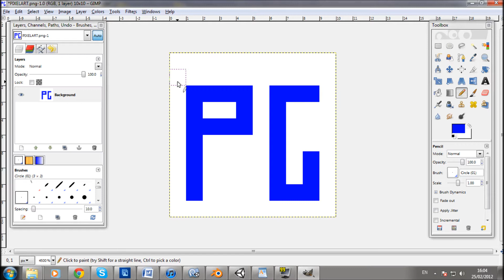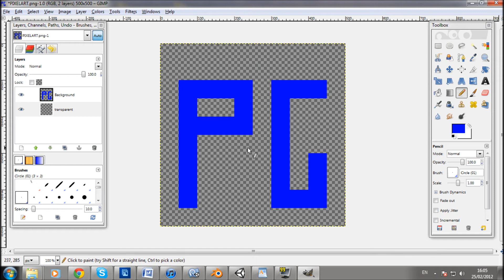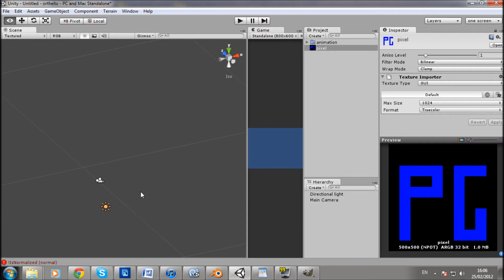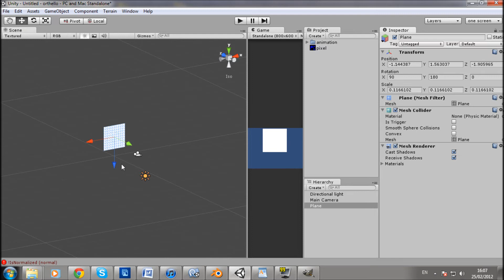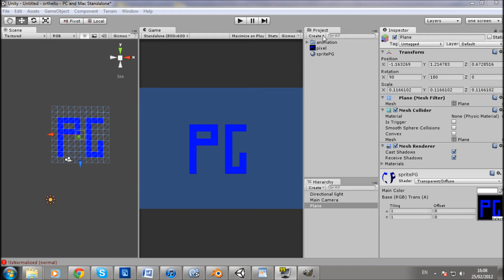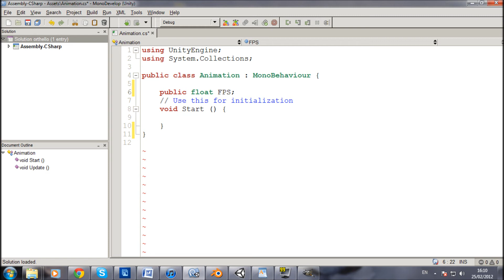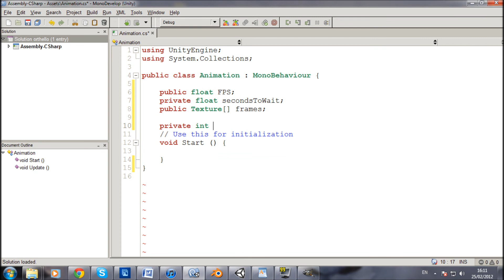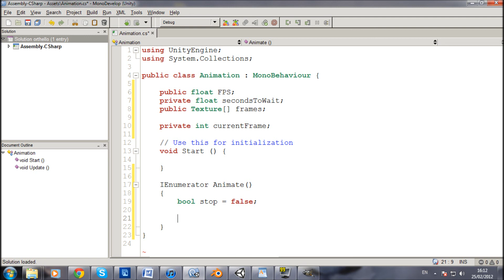2D in Unity Tutorial without add-ons!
So here is a very simple way of doing 2D in Unity without purchasing any addons! I even show you how to animate sprites!